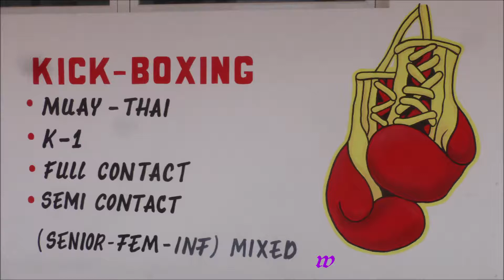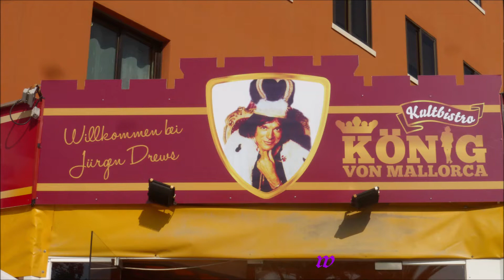Reisen * Mallorca * Santa Ponsa * 21.05.2018